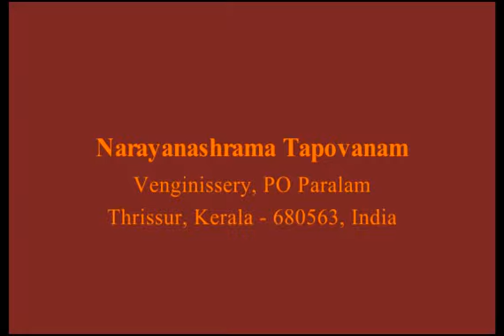Bhaagavatam Part 105